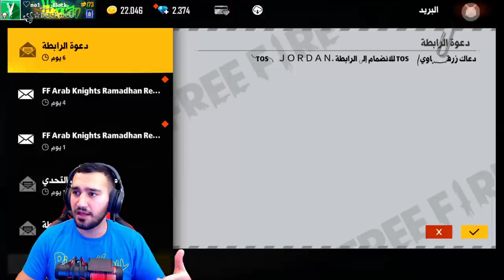فري فاير | شحنت 7 الف جوهرة لأحد المتابعين وحرقت له متجر الغامض البروفيسرو 😱🔥 وحصلت له كلشيء بلعبة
راح نشحن لاحد المتابعين  7الف جوهرة ونحاول نحصل له على كل شيء بلعبة
كم نقدر نوصل هاذ المقطع من الايكات ولشيرات